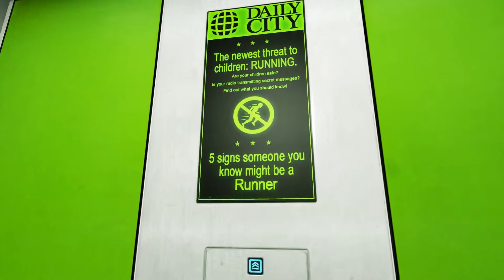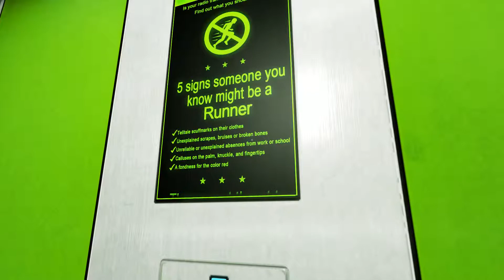Mirror's Edge - sind wir klar Klopsi ? - #04 - Let's Play Mirror's Edge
Wie kommen wir am besten zu einem Gebäude nahe einer U-Bahn ? Wir nehmen die Dächer !
Achja, die nächste Failfolge...